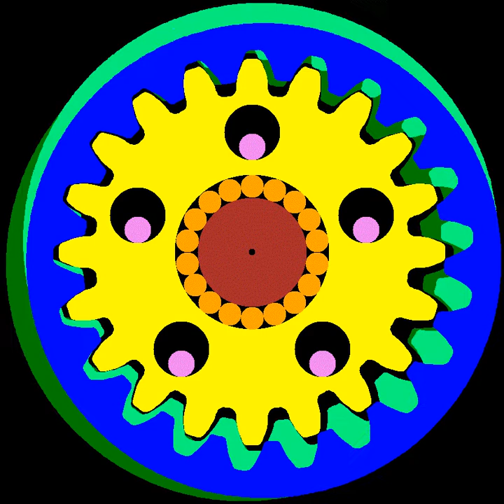Pericycloidal Motion of Involute-Toothed Cyclo Gear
number of ring gears = 1, 2, 3 and 4
number of teeth in ring gear = 21
number of teeth in  stationary gear gear = 20